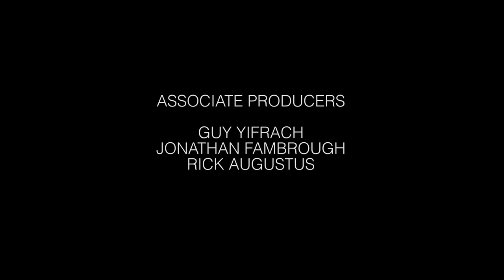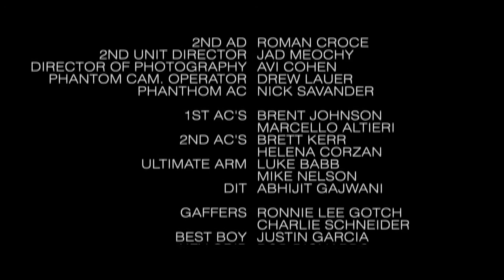2 Ore Pana La Vegas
Film de prezentare realizat de White Revolver & RNG Media
3rd Short Film made by Rami Racing From Finland - Oulu City
Casting Crow
Rami Jaber
Yasir Saidan
Wentworth Miller
Amaury Nolasco
Director : Avi Cohen